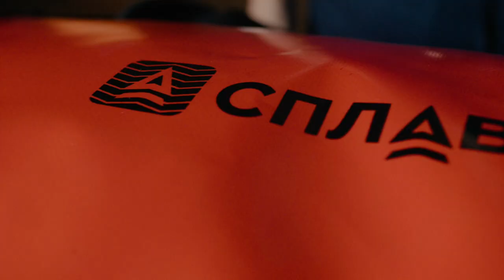Выбираем туристический баул. Обзор моделей транспортных сумок Сплав.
Как выбрать сумку для путешествий. Что такое туристический баул или транспортная сумка?

Туристические баулы различаются не только размерами. Для каких задач нужна такая объёмная сумка? В этом видео рассмотрим весь модельный ряд туристических сумок: от гермобаулов до чемодана на колёсиках.

00:00 - Транспортные сумки.
00:16 - Что такое баул? Какие задачи он выполняет? Кому нужен транспортный баул
1:17 - Баул “Классик 100”
2:05 - Гермосумка "Duffel"
3:10 - Сумка дорожная "Contour 90"
3:58 - Баул влагозащитный "Sea bag M"
4:58 - Как выбрать туристическую сумку